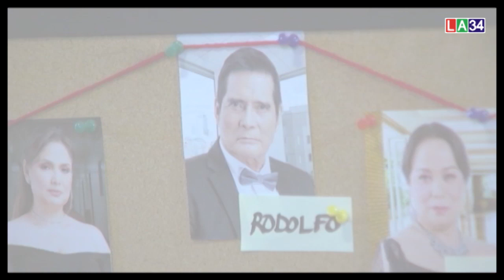Đồng hành cùng phim trên LA34